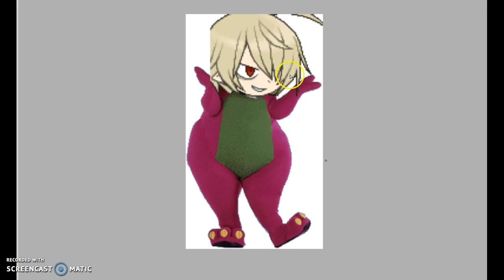fam problems (episode 1, season 2): KAZOO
i hope yall fucks are happy this is back cause we had no ideas